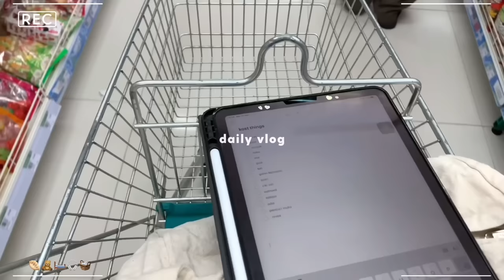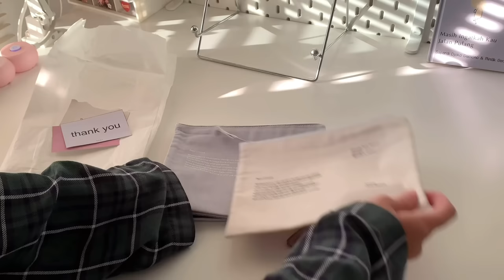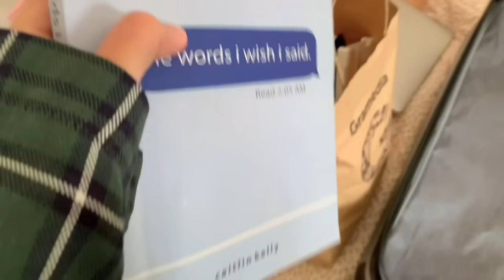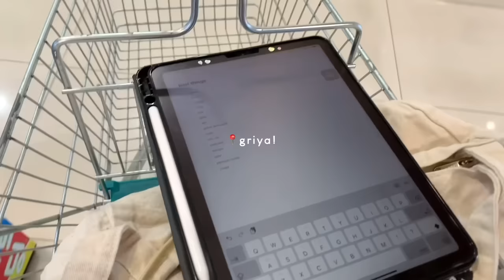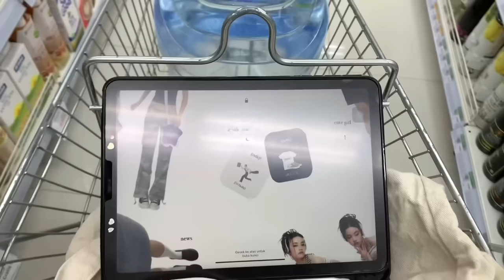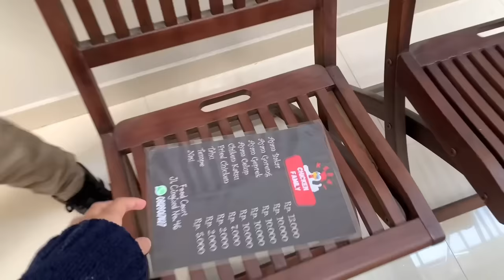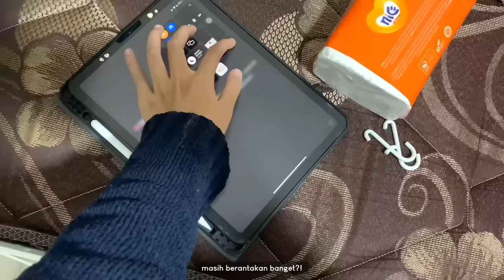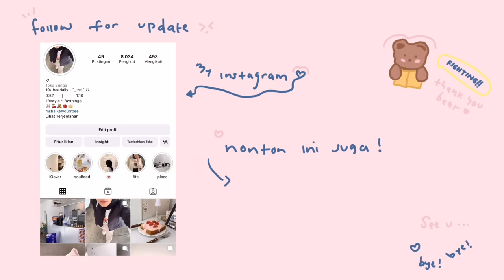daily vlog🧺🧸 : moving out for uni! , grocerry time, living alone , clean new room , new place🎞️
hai 🧸
watch in HD , for a better ..

-ˋˏ✄┈┈┈┈┈┈┈┈┈┈┈┈┈

faq:
♡ camera : iphone xr , g7x mark II
♡ editing apps : vllo , InShot , capcut
♡ thumbnail : phonto , picsart
♡ filter video : photo